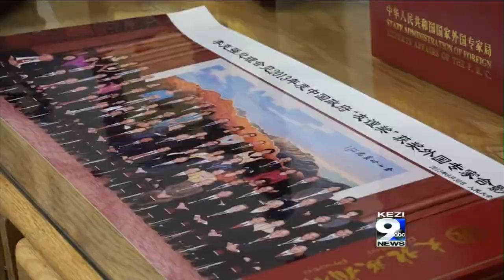China Honors OSU Researcher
An Oregon State University researcher is in the international spotlight for his work on plant diseases. The Chinese government awarded a National Friendship Award to Brett Tyler, the Director at the Center of Genome Research and Biocomputing at OSU.